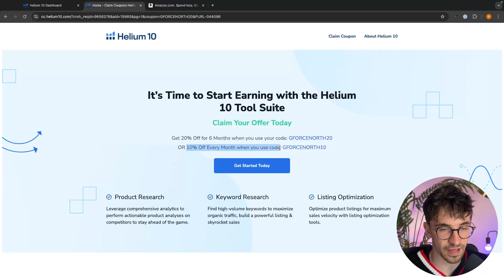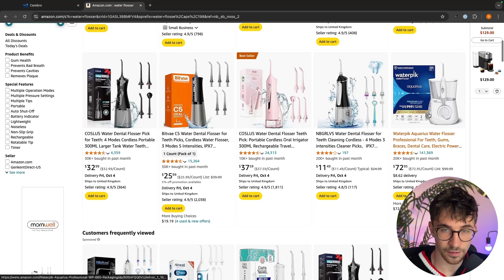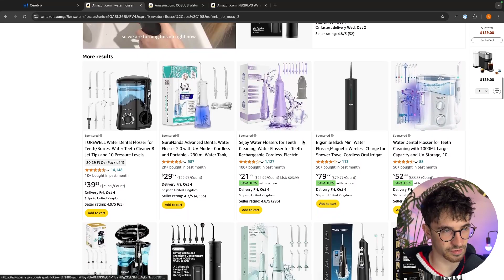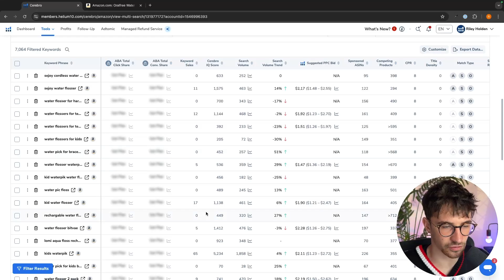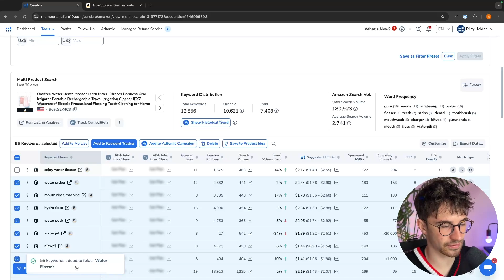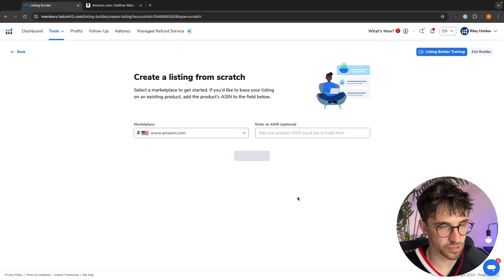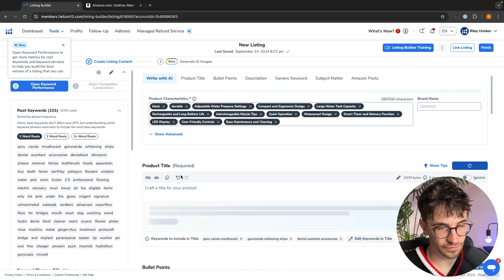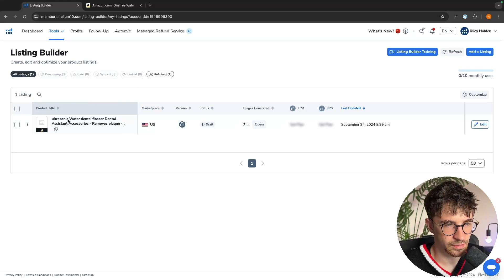How to Use Helium 10 for Amazon FBA Listing Optimization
Want to boost your Amazon FBA sales? In this video, I’ll show you how to optimize your listings using Helium 10. From keyword research to listing enhancements, you'll learn step-by-step strategies to attract more customers and improve your rankings.

🚀 Learn how to build your an Ecom or Expert Business in less than 30 days!